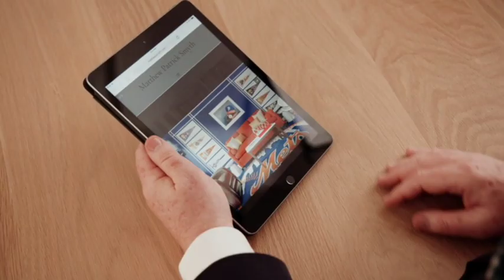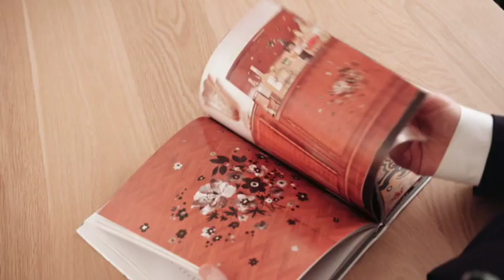Design POV: Matthew Patrick Smyth | Benjamin Moore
With over 30 years of interior design projects that lean towards classical and traditional, Matthew Patrick Smyth continues to learn, grow, and look forward as one of the world’s most acclaimed interior designers. Learn more in our Design POV series.

Visit BenjaminMoore.com to learn more about us.